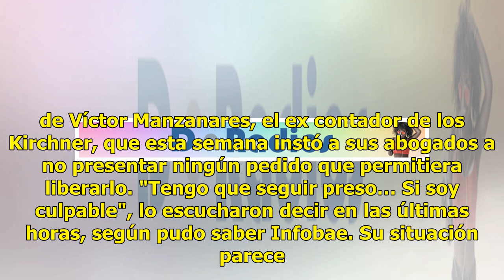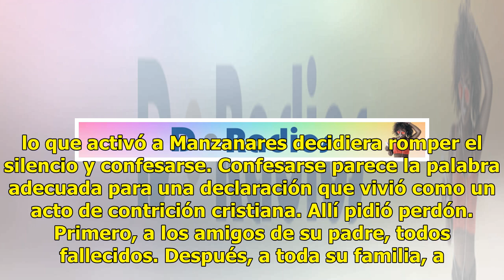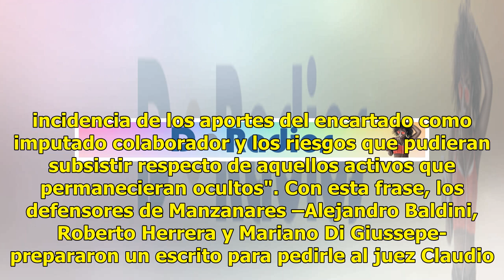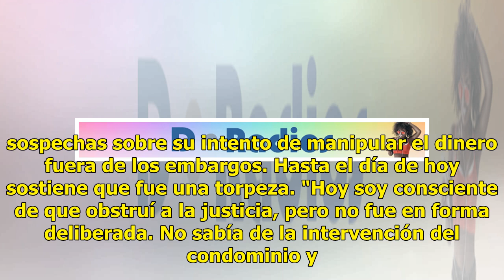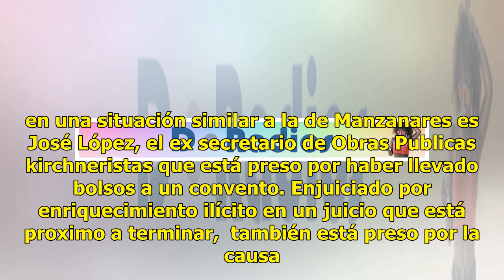Cómo pasa sus días Víctor Manzanares, el preso kirchnerista que no quiere ser liberado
Todos los presos kirchneristas ansían la libertad, salvo uno. Esta semana ese preso vinculado a la familia Kirchner frenó a sus abogados defensores cuando estaban a punto de pedir su excarcelación, luego de un guiño judicial que podía abrirle las puertas de su celda. Se trata de Víctor Manzanares, e...